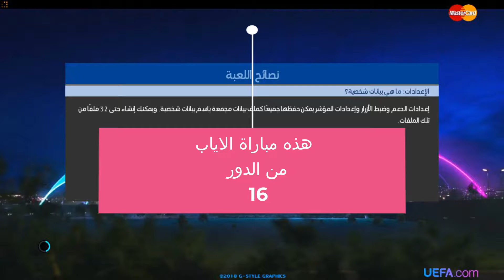Manchester City vs Atletico Madrid | Champion League 2021 الدور 16 مباراة الاياب صعدنا لربع النهائي🏆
مرحبا بكم اصدقائي في هذا الفيديو سوف نقوم بتختيم دوري ابطال اوروبا في لعـ بة بيس 2017 مع مود الكاميرا الواقعية وهذه مباراة الاياب من الدور 16
Champion League 2021 Pes 2017,
وسوف تكون هذه المباراة بين Manchester City vs Atletico Madrid
وسوف العـ ب  ضد الكمبيوتر وايضا صعدنا للربع النهائي المهم مشاهدة ممتعة للجميع و لاتنسوا دعم القناة لنستمر وشكرا.